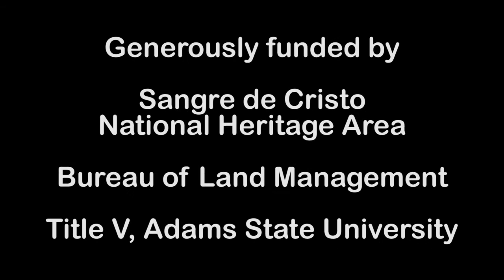Humberto Maestas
Sculptor, Humberto Maestas, is from the San Luis area. He has dedicated all of his life to sculpting. His work has is internationally recognized. He has work in public and private collections around the world, including the Vatican Museum in Rome, Italy. In his interview with Voices of the Valley his talks about his cultural foundations as well as his approach to life.